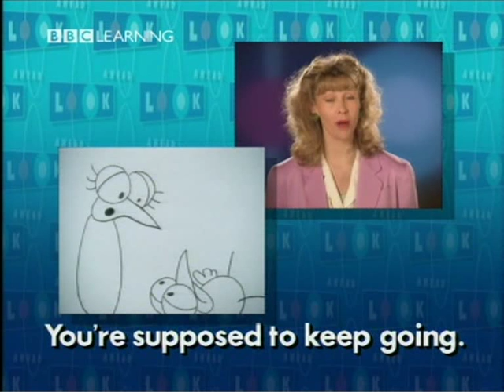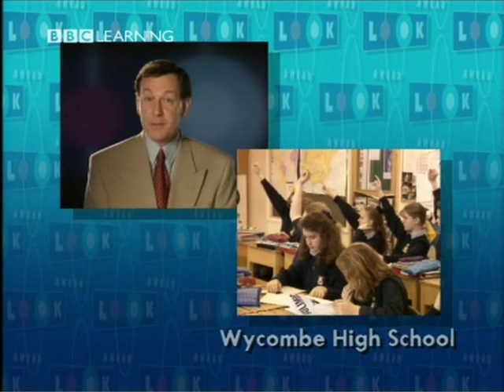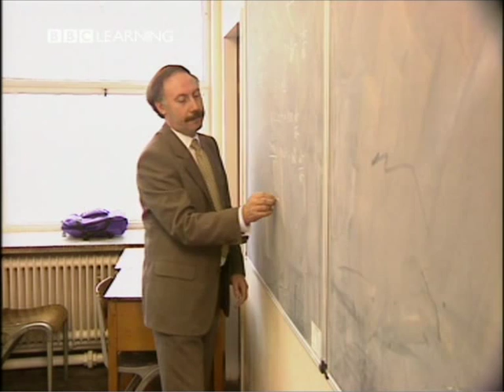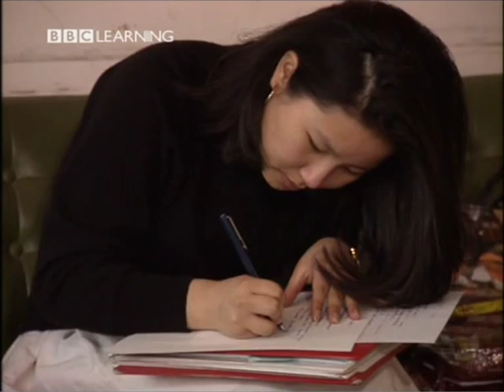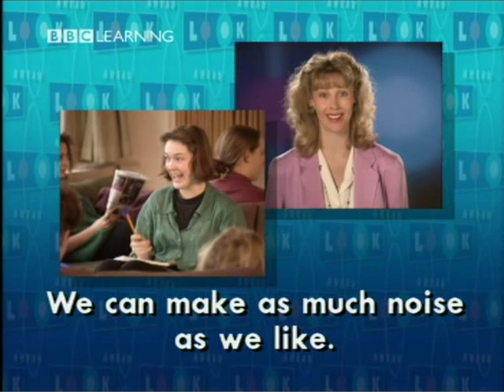47 Schools and Rules